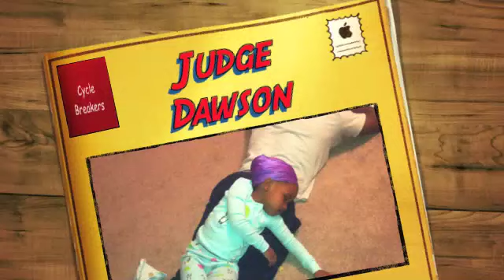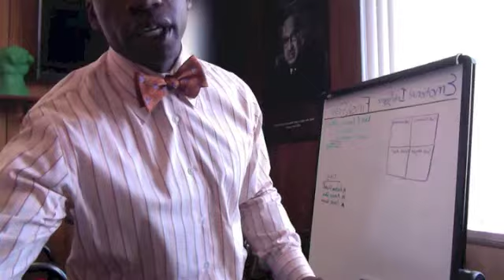Drink, Drive - YOU GOING TO JAIL NOW!!!!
Judge Dawson talks OVI/DUI, STOP DRINKING AND DRIVING!
Be a Cycle Breaker!!